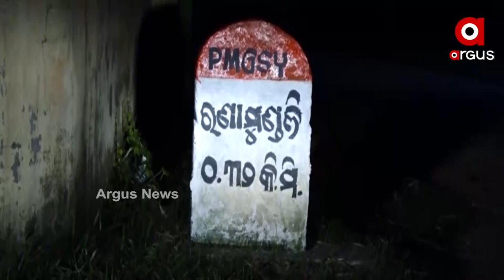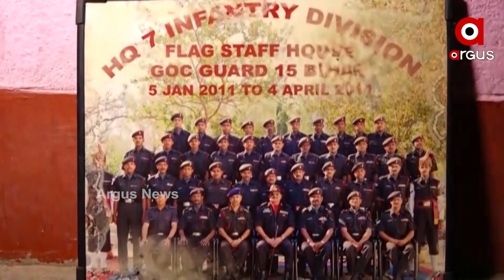ବାଲେଶ୍ଵର ବସ୍ତାର ଲଢୁଆ ପୁଅ ଅଭିରାମ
ପ୍ରତିକୂଳ ପାଗ ସତ୍ତ୍ଵେ ଘାଟି ଗୁଡିକରେ ମୁତୟନ ହୋଇଥାନ୍ତି ବୀର ଯବାନ । ଯାବାନଙ୍କ ମଧ୍ୟରେ ଥିଲେ ବାଲେଶ୍ଵର ବସ୍ତାର ଲଢୁଆ ପୁଅ ଅଭିରାମ ।